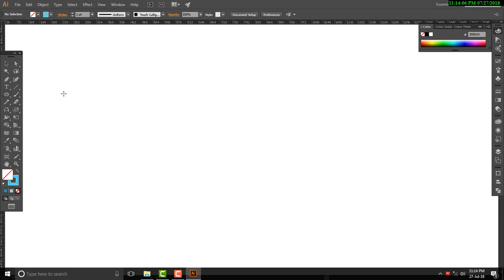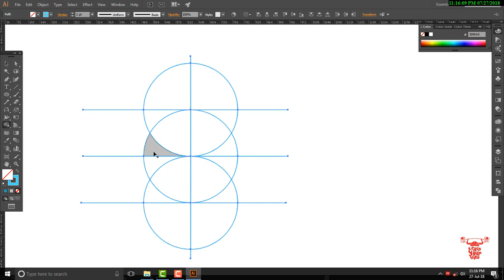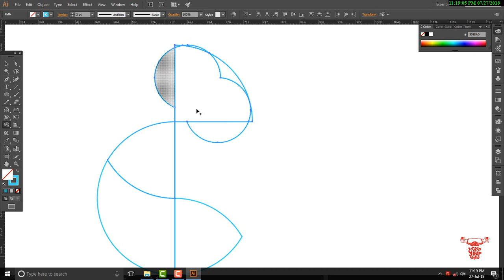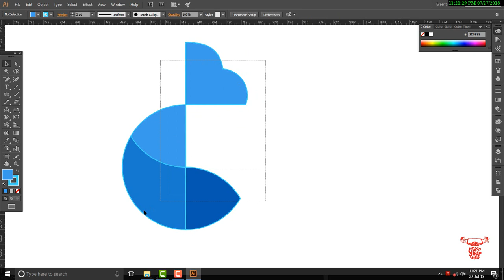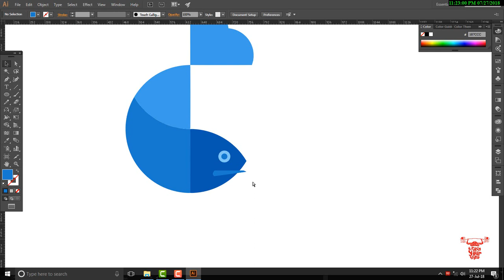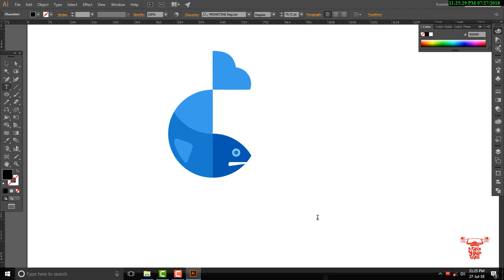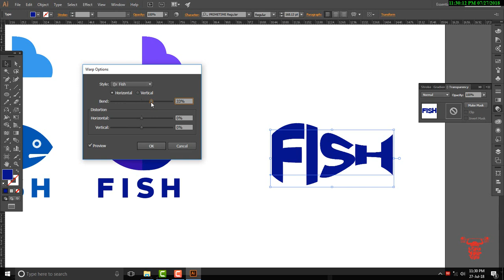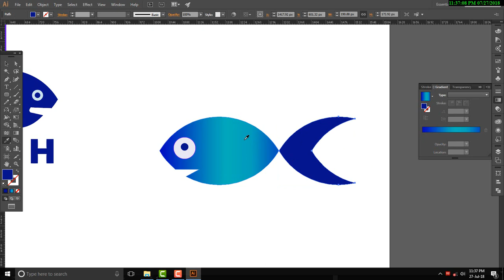how to design abstract fish logo | Adobe Illustrator | logo Design (Train Your Brain)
Hi,
Today, I will teach you how to create the abstract fish logo in illustrator in simple way.